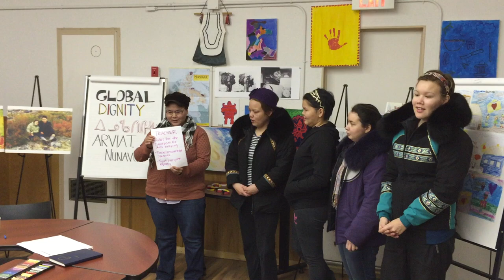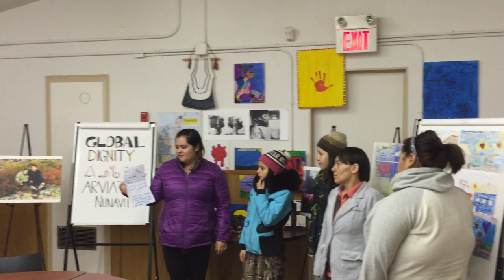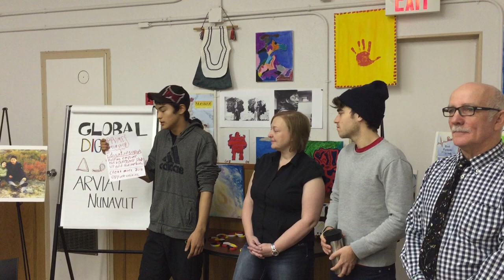Arviat Nunavut Global Dignity Day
This video is about Arviat Nunavut Global Dignity Day